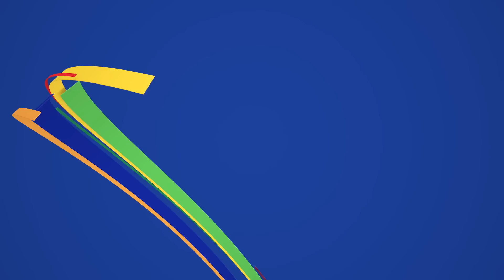ACFutsal2022 - Quarter-finals | Islamic Republic of Iran 8 - 1 Vietnam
Islamic Republic of Iran edged closer to a record-extending 13th AFC Futsal Asian Cup™ title after an impressive 8-1 win over Vietnam in the quarter-finals on Tuesday.